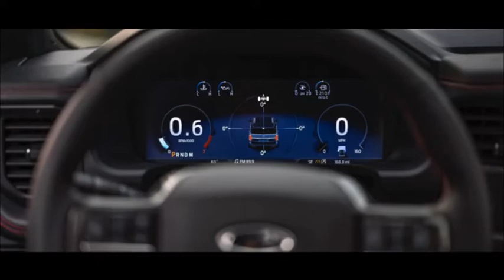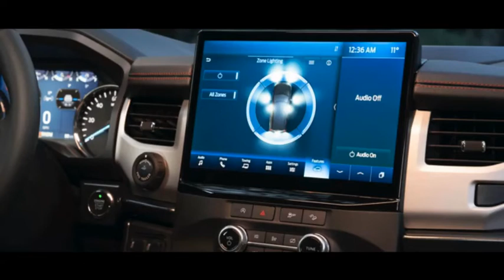Ford Expedition 2022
Ford va se restructurer en trois divisions : Ford Model e , pour l'électriques, Ford Blue , pour le thermiques et Ford Pro , pour les utilitaires et les services. Côté ventes mondiale , Ford reste muet , comme tous les constructeurs en mauvaise santé . Le Puma reste un succès mais les autres voitures de Ford font des flops. Avec 43 777 ventes, la marque recule encore de 20,7% en 2021 et tombe à 2,6% de part de marché .

Né en 2018 , pour 2022 , ce SUV s'est offert un restylage , avec une nouvelle callendre élargie , des effet accentué dans les optiques . A bord ; il y a une large dalle tactile de 12 à 15,5 pouces . Ce 4x4 repose sur la base technique de la famille F-Séries , ce 4e Expedition dispose d'une garde au sol de 26cm . Il est disponible en deux longueurs et peut accueillir , jusqu'à 8 personnes .

Sous le capot , on retrouve un V6 turbo de 3,5 litres avec 375 à 400ch avec boîte auto de 10 vitesses. Il est disponible en propulsion  ou en 4x4. En version courte, il fait 5m33 de long et en version longue , il fiat 5m61 de long , sinon , il fait 1m95 de haut et 2m03 de large , pour un poids compris entre 2430kg à 2630kg.